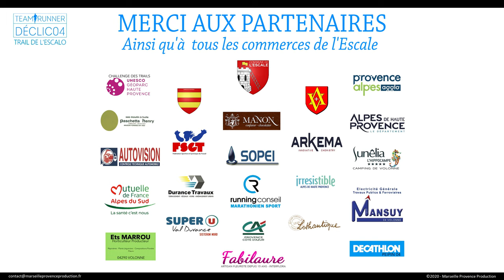Trail de l'Escalo 2020 - Les départs (Bonus vidéo)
Bonus vidéo : les départs du Trail de l'Escalo 2020.